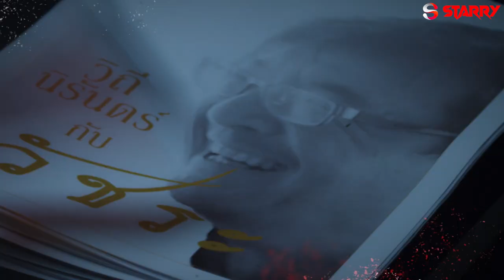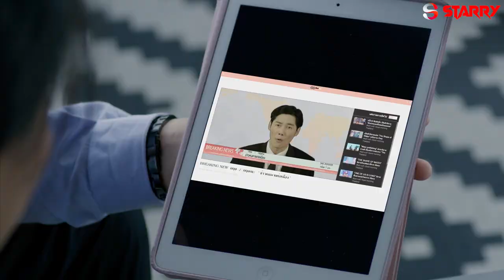BANGKOK VAMPIER EPISODE 5 _ Hollywood Action HD _ Horror Web Series In Hindi _